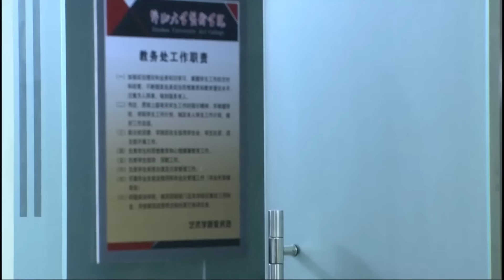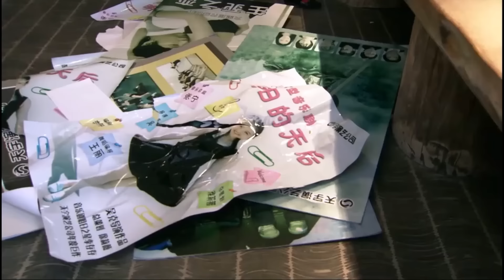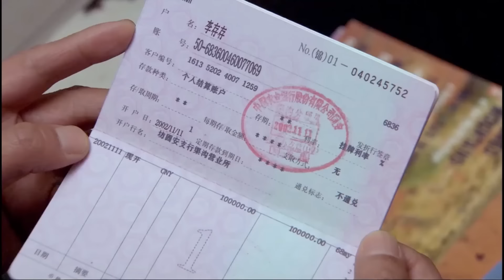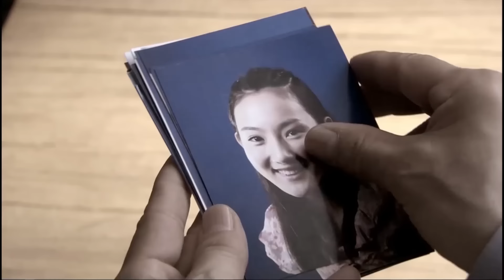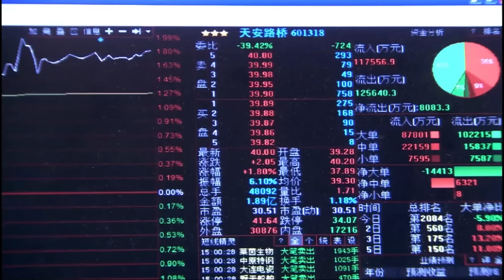【反腐扫黑剧】守望正义 21丨丁勇岱新官上任彻查贪腐大案屡受阻，中央督导组联合设局粉碎保护伞，背后竟牵扯惊天政界阴谋，腐蚀高官必将被绳之以法（丁勇岱、高明）❤️热剧独播